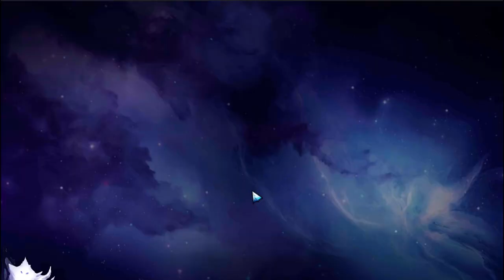Assim Ficou Meio Aiolos Divino Trajetória Summons e Gato da Fortuna - Saint Seiya Awakening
Confira meus summons no banner de Aiolos de Armadura Divina e Gato da Fortuna.